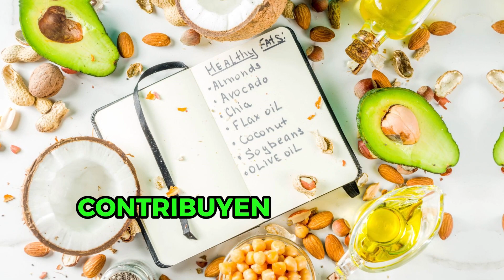🥑 ¿Qué son las GRASAS SALUDABLES? | CONOCE SE IMPORTANCIA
¿Qué son realmente las grasas saludables y por qué son importantes para tu salud? En este video, te sumergirás en el mundo de las grasas beneficiosas y descubrirás la verdad detrás de este componente esencial de una dieta equilibrada.

Exploraremos en detalle qué son las grasas saludables y te explicaremos su función vital en el cuerpo humano. Desmitificaremos conceptos erróneos comunes y te mostraremos por qué estas grasas son esenciales para un estilo de vida saludable.

Conocerás las propiedades nutricionales que hacen que las grasas saludables sean tan valiosas para tu salud, incluyendo su impacto en la salud cardiovascular, la función cerebral y la absorción de nutrientes.

Te proporcionaremos ejemplos de alimentos ricos en grasas saludables y consejos prácticos para incorporarlos en tu dieta de manera equilibrada. Además, aprenderás a diferenciar entre grasas saludables y no saludables para tomar decisiones informadas en tu alimentación.

No te pierdas la oportunidad de aclarar todas tus dudas sobre las grasas saludables y cómo pueden ser tu aliado en la búsqueda de un bienestar duradero.